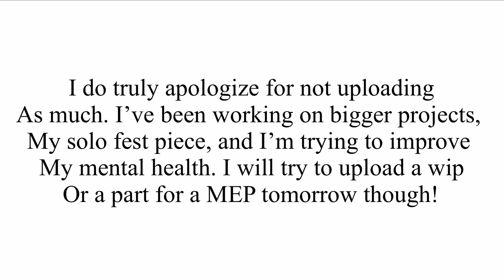What Ives been doing for the past 7 hours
I’m about to do it all over again (the fourth time) but this time I only need to slow down the down pose and redo the right pose 😌

Also, can you guess what I’m making? It’s gonna take forever :’)